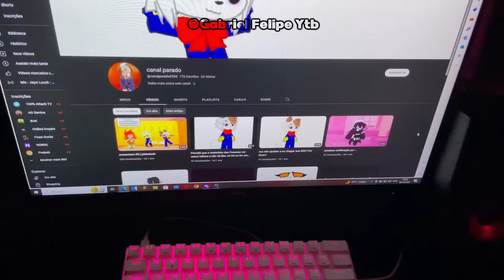ESSE SQUAD DE HACKERS DEIXARAM O TIME DO FLUPY FAZER 3a0,AI LIGARAM O XIT NO MÁXIMO E ISSO ACONTECEU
TROPA AJUDA O FLUPY A BATER 220 k
   CANAL DO FLUPY = @Flupy

Quem tiver interesse em vender canal com mais de 100 inscritos é só chamar nesse WhatsApp